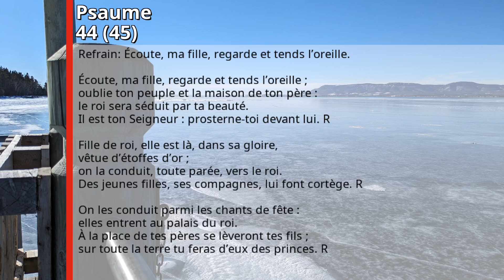2024-08-09: Psaume 44 (45)